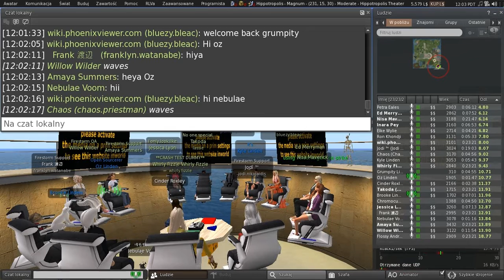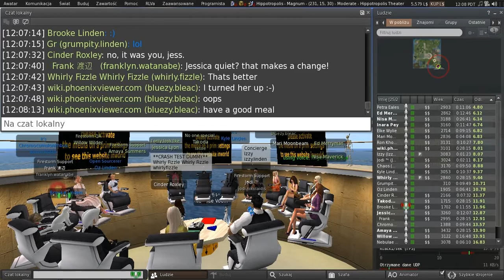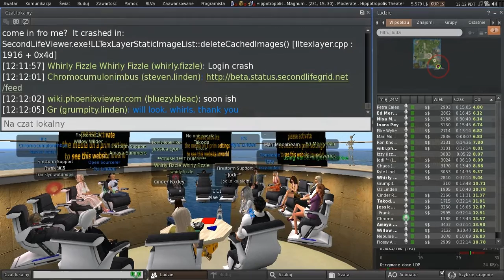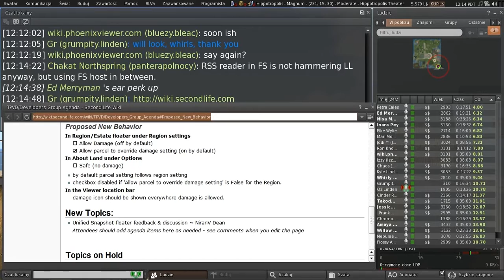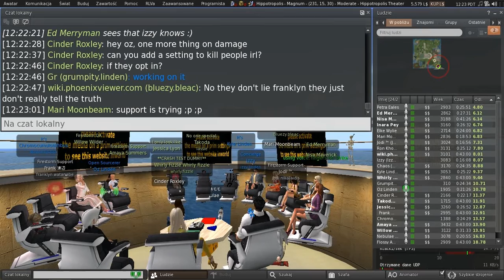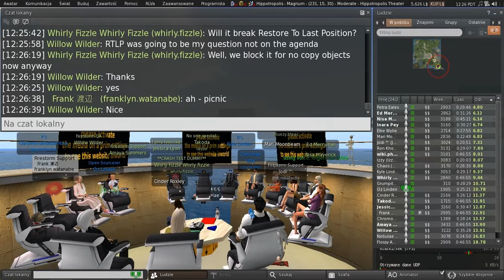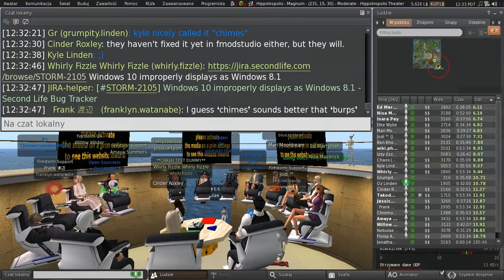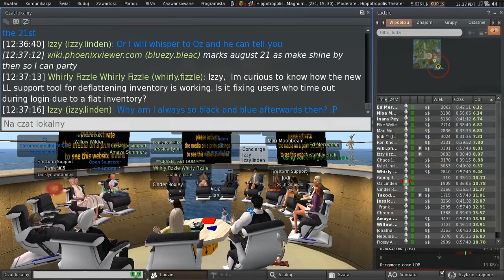Second Life: Third Party Viewer meeting (31 July 2015)